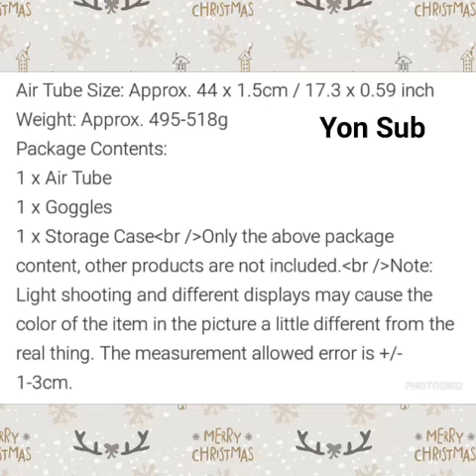Yon Sub Diving Mask + Snorkel + Bag. 09185130966